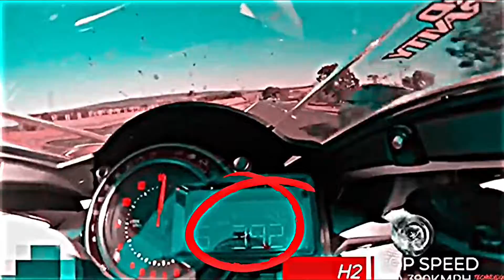EXCUSES FT. NINJA BIKE|NINJA BIKE EDIT|NINJA BIKE STATUS|NINJA BIKE X EXCUSES